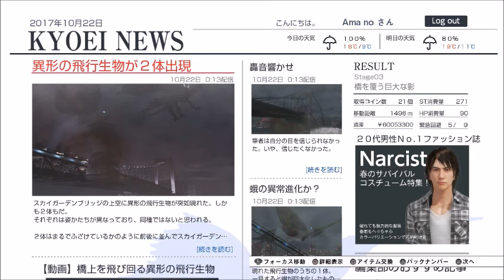Kyoei Toshi / City Shrouded in Shadow - PERSAHABATAN BAGAI KUPU - KUPU!!! #3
Konnichiwa!

Masobu adalah channel yang mengajak para penontonnya untuk bermain dan mempelajari kebudayaan Jepang.

Share video ini melalui SNS kalian masing - masing apabila menurut kalian video kami bermanfaat dan menarik.

Jyaa nee!